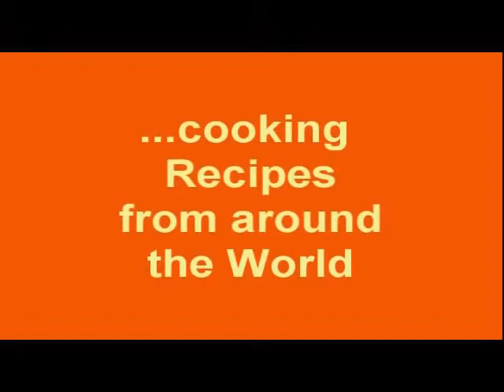KC_Root_beer_Sundae.flv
Order the DVD at KidsCook.tv